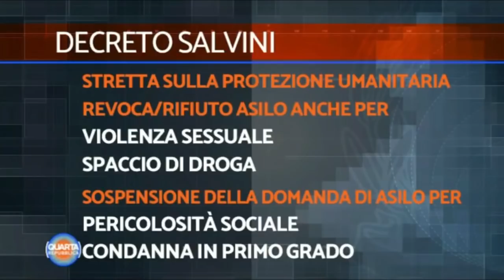"Bloccheremo il decreto sicurezza", Ong sfida Salvini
Il decreto sicurezza e l'Ong che definisce il decreto "indecente" e Salvini "irresponsabile". Un estratto da Prim Repubblica del 24 settembre 2018